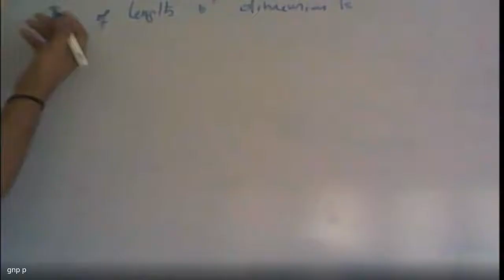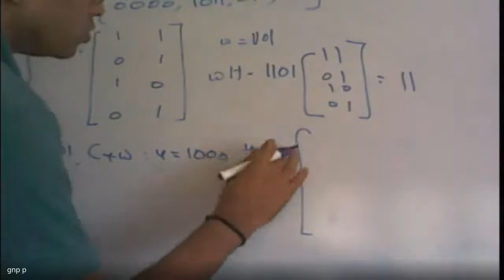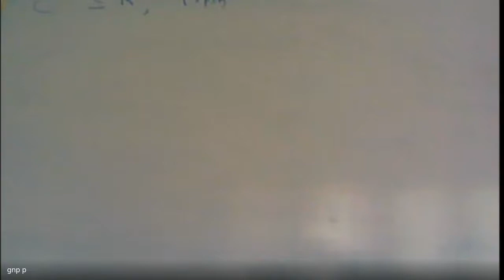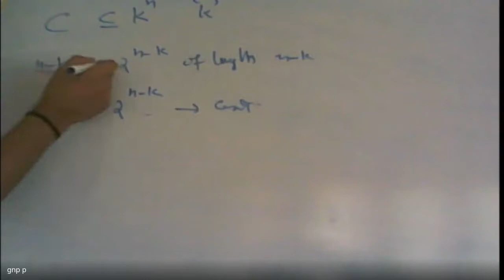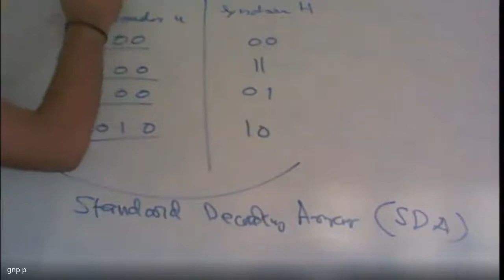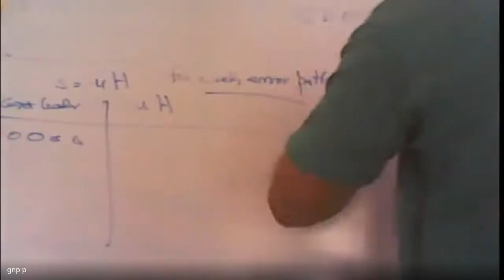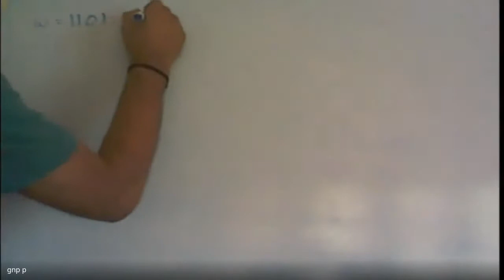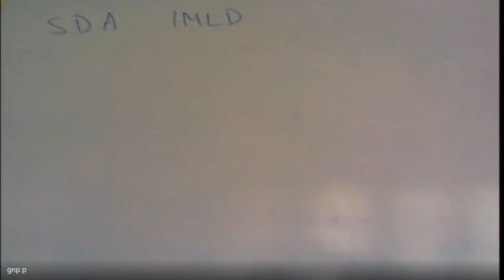Coding Theory 2020 07 13 at 21 32 GMT 7